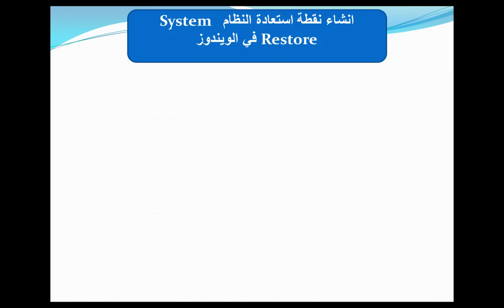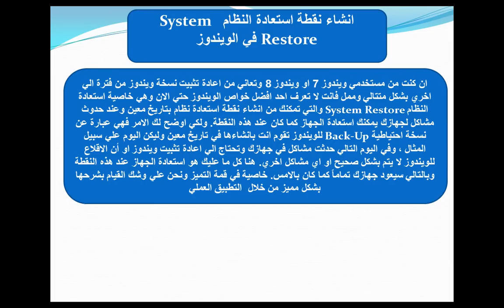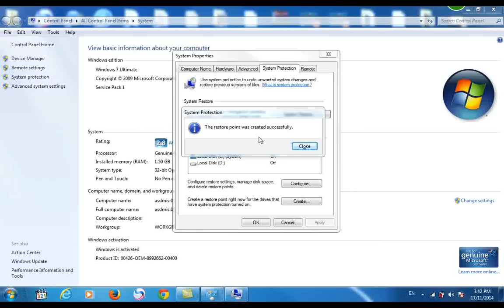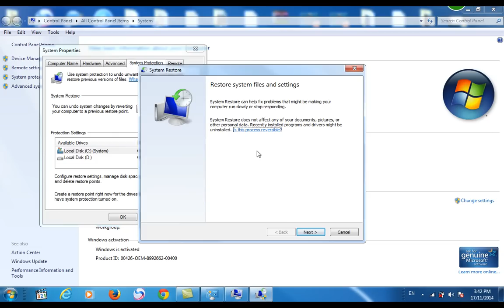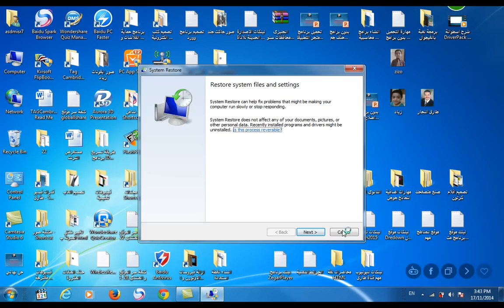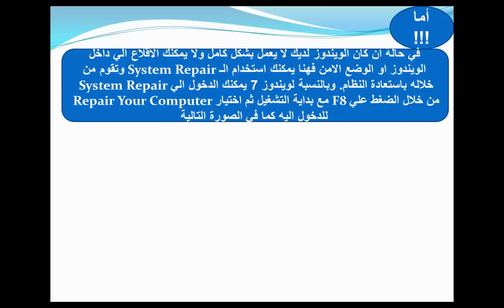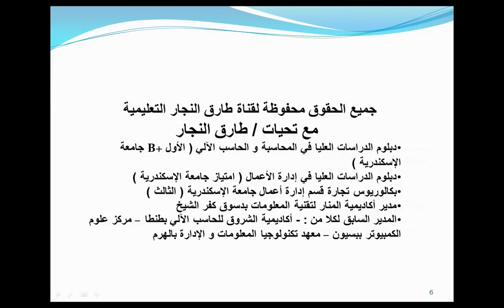بدون برامج بدون فورمات حل جميع مشاكل الويندوز في اقل من ثانيتين System Restore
يتناول هذا الفيديو توضيح خطوات استعادة جميع برامج و تعريفات الويندوز في اقل من ثانيتين بدون برامج و بدون فورمات من خلال خاصية System Restore